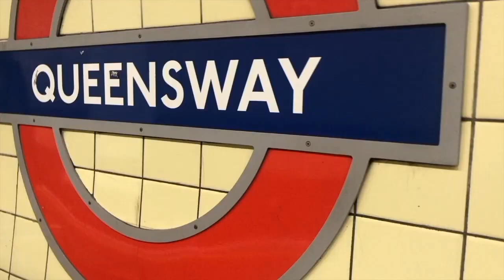This changed my life...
YoungMinds
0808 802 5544 (parent helpline)